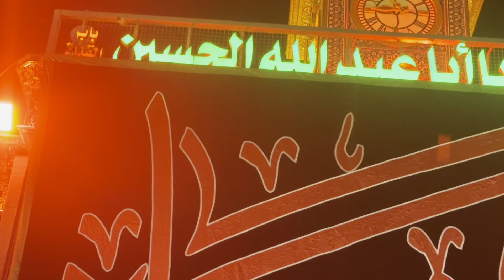Karbala 2024 | Karbala Mai Muharram Kese Manaya giya Sultan ne Karbala Ka Matam or Mazer kashi